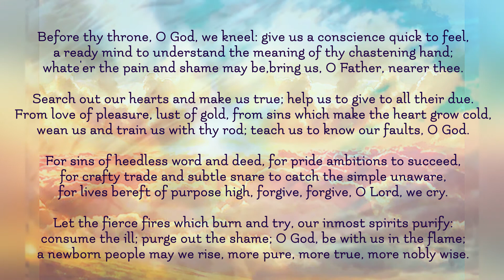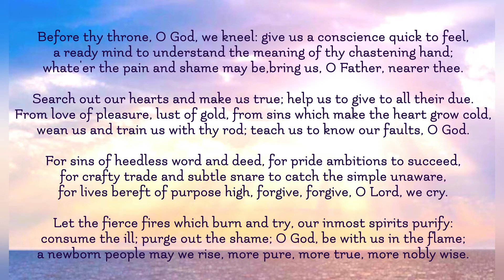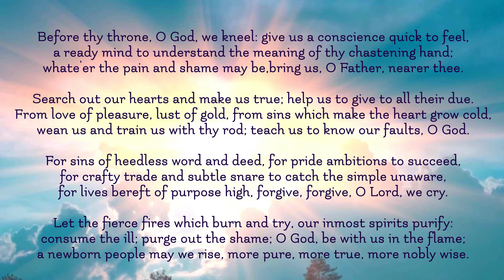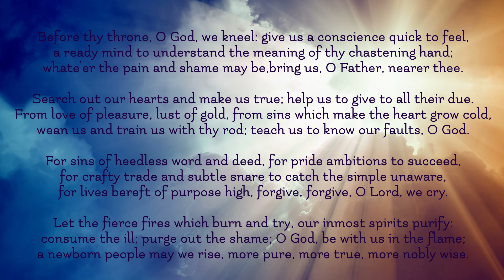BEFORE THY THRONE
Episcopal Church of the Ascension
Cranston, RI
Permissions obtained from
ONE LICENSE License No. A-722697